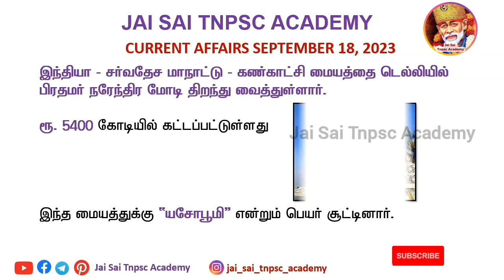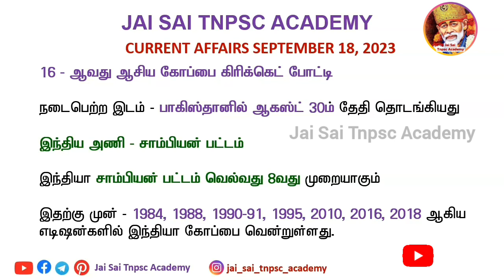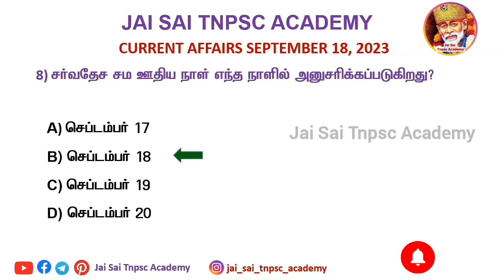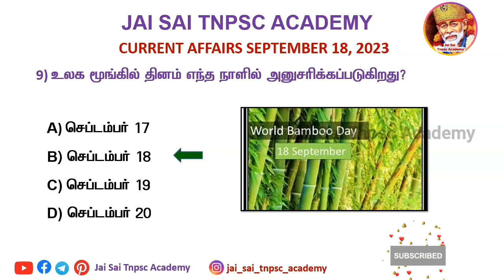September 18 2023 Today Current Affairs In Tamil || JAI SAI TNPSC ACADEMY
September 18 2023 Today Current Affairs In Tamil